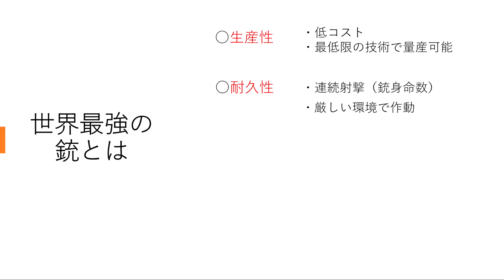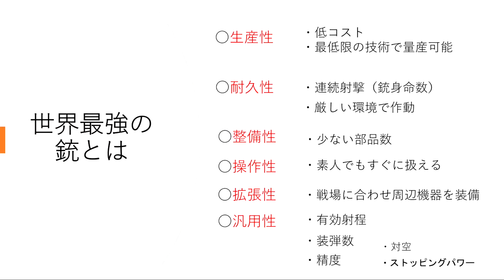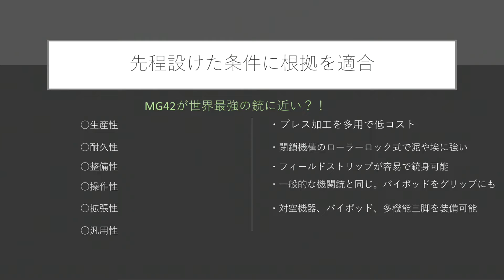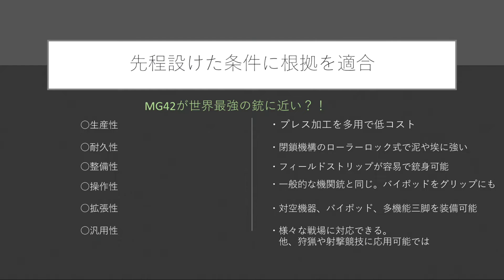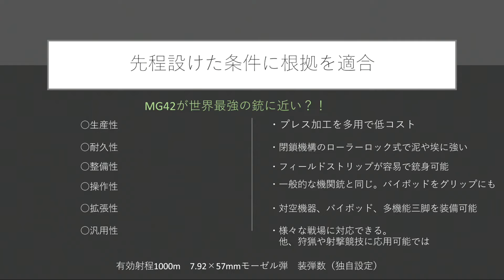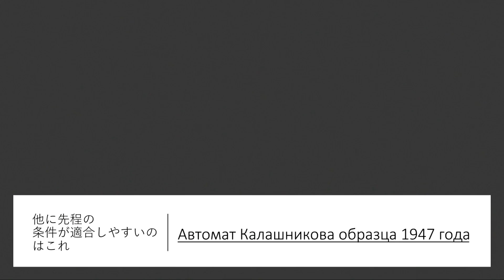世界最強の銃を考察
今回は難しい議題です。使用目的に基いて設計製造
された銃器の中からあらゆる戦場に適応し、かつ
他の面でも優位になる銃を総合的に決めるのは困難。
分類ごとに決めるのは楽ですが（笑
今度似た企画をする時は代表的な銃を厳選し、
比較をしたいと思います。
貴方が考えた世界最強の銃もコメント等で教えて下さい

～Twitter紹介～

～SS復興支援会の一部の会員～

↓らいそうとうの人気のサバゲー動画。